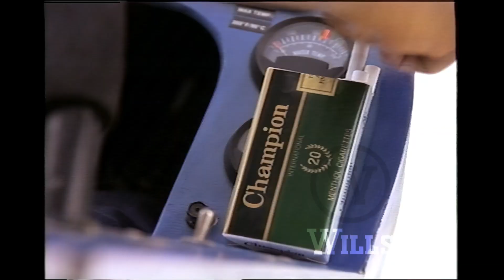Champion Cigarettes International - BORACAY TVC 30s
CHAMPION INTERNATIONAL
champion talaga!